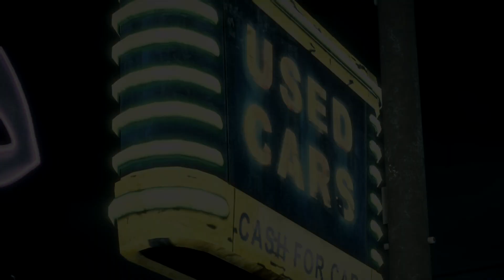Прохождение Dead Rising 3 (Русский перевод) — Часть 20: Рейд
Dead Rising 3 — эксклюзив для Xbox One — знаменует возвращение одной из самых популярных видеоигр о зомби. Сюжет игры разворачивается спустя 10 лет после событий в Фортуна-Сити из игры Dead Rising 2. Перед нами предстает Ник Рамос, молодой механик со странной татуировкой и таинственным прошлым. Ему предстоит вырваться из города, который заполонили зомби, прежде, чем военные одним ударом сотрут Лос-Пердидос со всеми потрохами с лица калифорнийской земли. Нику не справиться в одиночку: чтобы выжить, он должен объединить усилия с другими оставшимися в живых. Им предстоит пробить себе путь к свободе, пока еще не поздно.
Захватывающий открытый мир, напряженное действие и беспрецедентные возможности персонализации оружия и персонажа в Dead Rising 3 открывают новую эру зомби-мочилова!